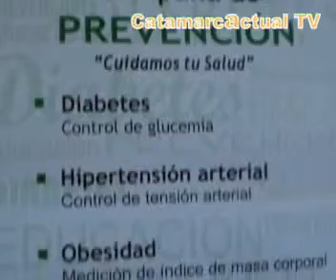Dr Ernesto Vicente Serrano Dir Nacional de Adicciones Minist de Salud de la Nacion